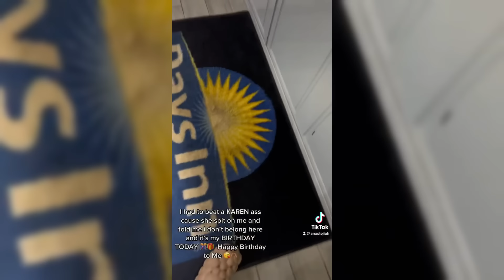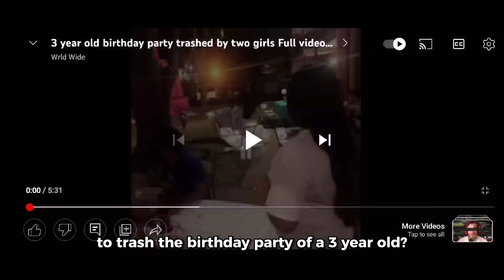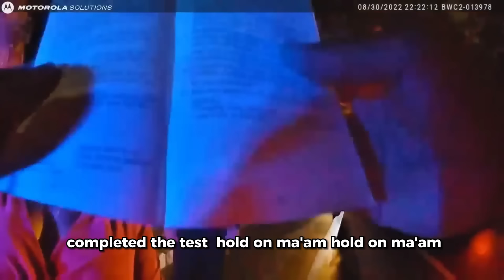When a Karen Makes the WORST Mistake of her life